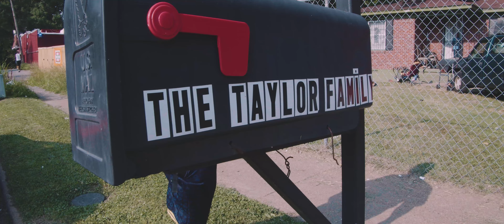Big Rig Ridaz-We Got Motion [Official Music video]